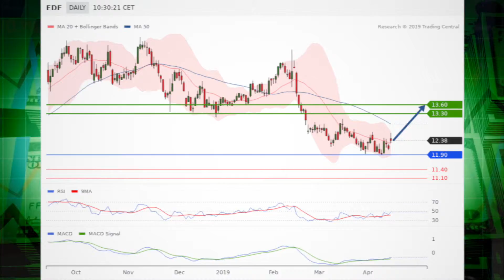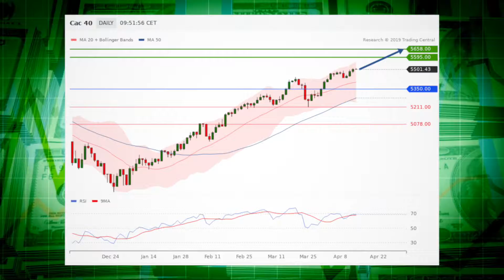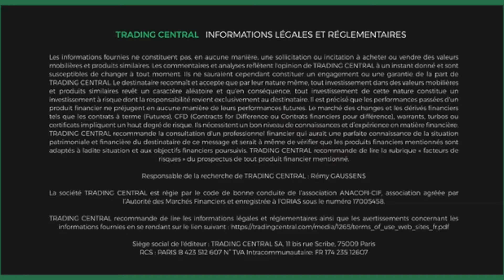Le JT des produits de bourse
EDF et Publicis en vedette. La stratégie du jour: STMicroelectronics. Coup de projecteur sur l’indice CAC 40.